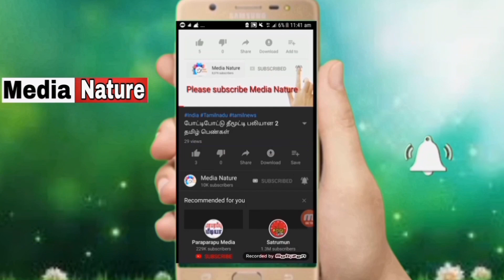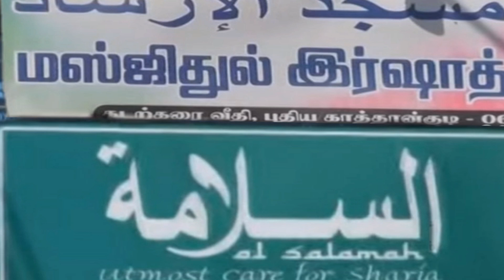காத்தான்குடி அரேபியா தேசமா? வெடிக்கும் புதிய சர்ச்சை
Srilanka eastern some cities changes like Arebia country,